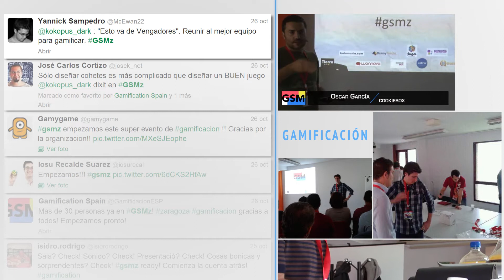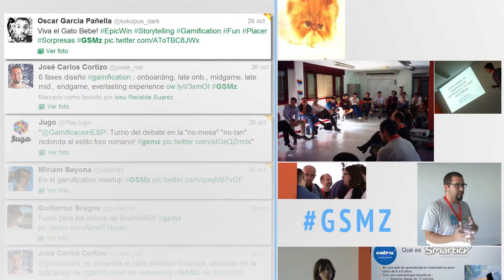GSMz - Gamification Spain Meet Up Zaragoza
Resumen del primer Gamification Spain Meetup en Zaragoza: ¡Gamificación total, historias de éxito en gamificacion y grandes profesionales!